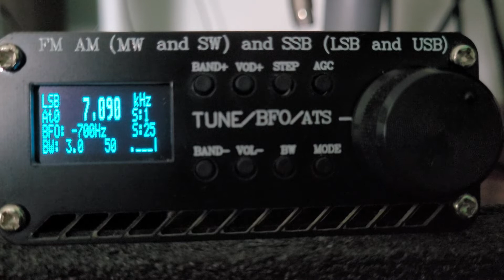PY2CFO - SP - GARCIA em Chamada Geral